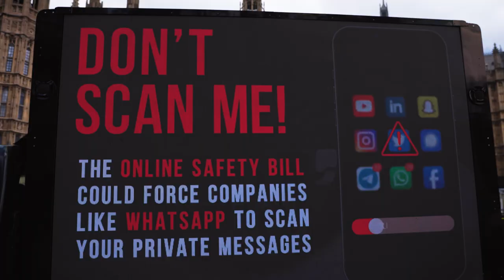Don't Scan Me Campaign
Thanks to the donations of ORG supporters and members, we were able to take to the streets to highlight the threat of the Government's plans to scan our private encrypted message.